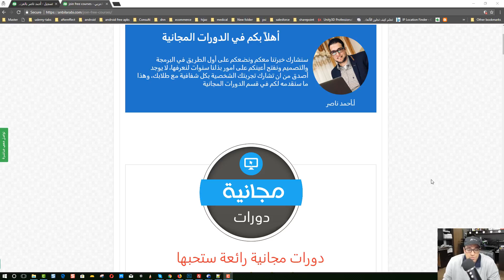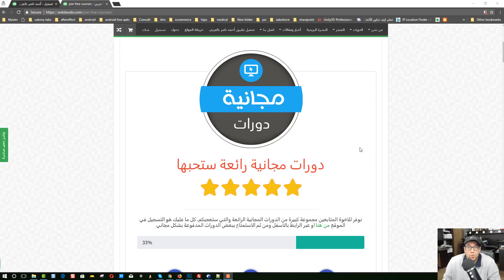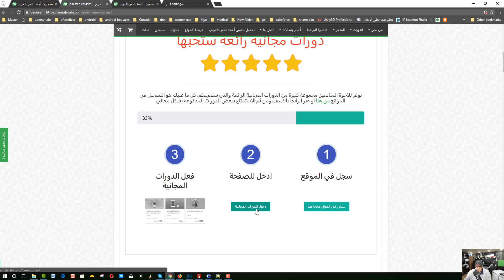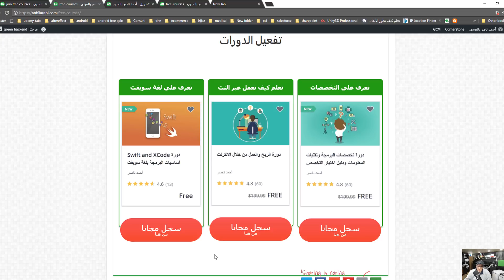دورات مجانية رائعة - ضع نفسك على اول الطريق في البرمجة والعمل عبر النت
دورات مجانية رائعة للمتابعين - ضع نفسك على اول الطريق في البرمجة والعمل عبر الانترنت